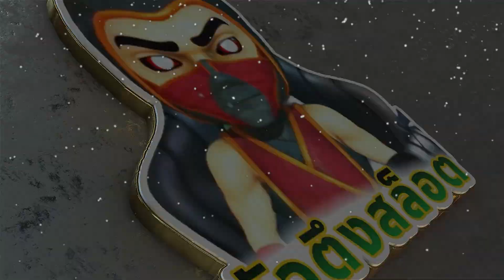เว็บตรงบาคาร่า true wallet สมัครสล็อตเว็บตรง เว็บตรงไม่ผ่านเอเย่นต์ วอเลท สล็อตวอเลท 🎮